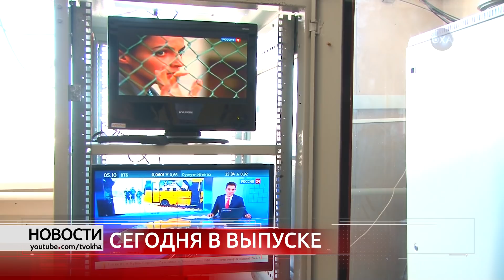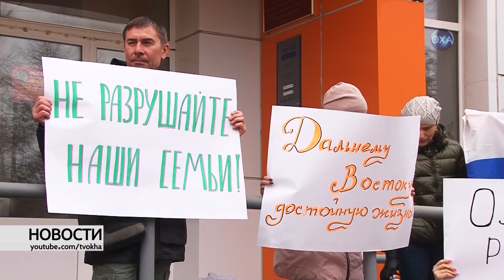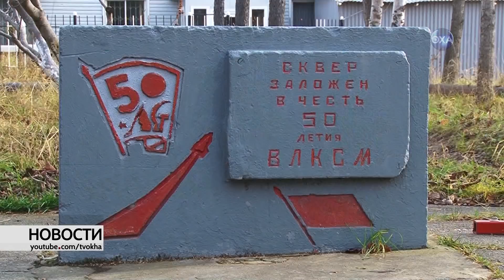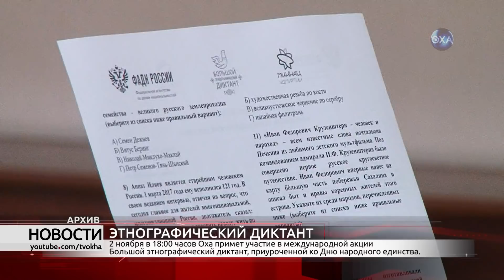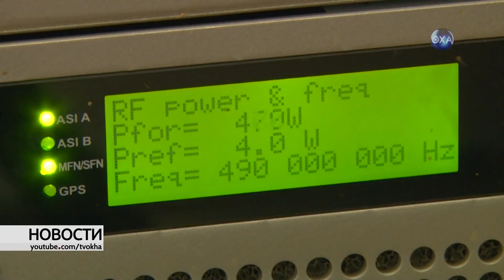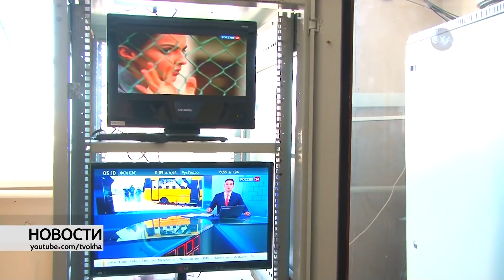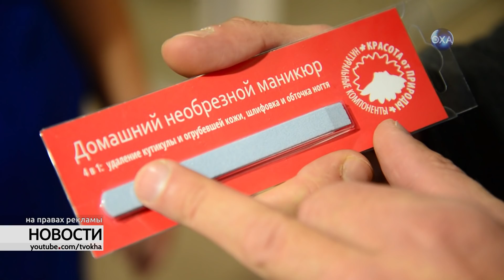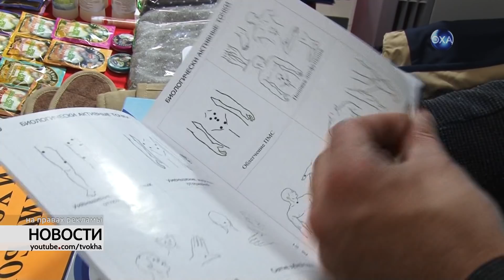Новости. Выпуск от 29.10.2018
Смотрите в этом выпуске: заявили о своих правах, капсула времени, прокурорская проверка, весёлый праздник, цифровой формат, этнографический диктант, семейные соревнования, французский бокс.